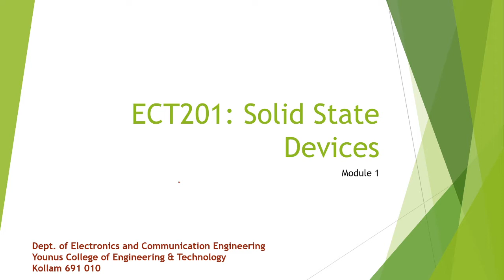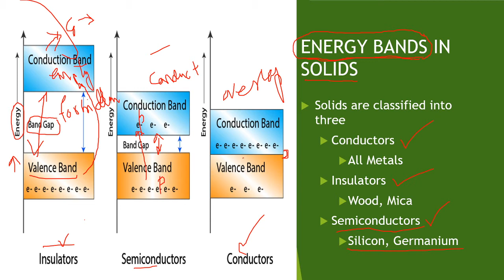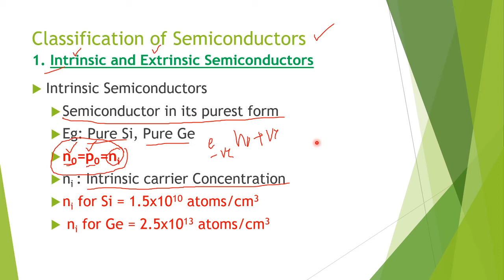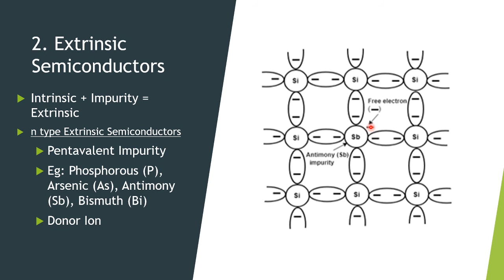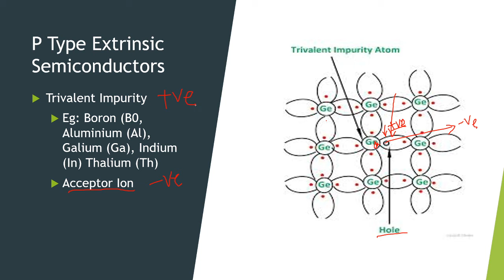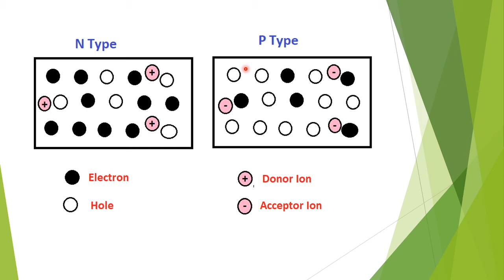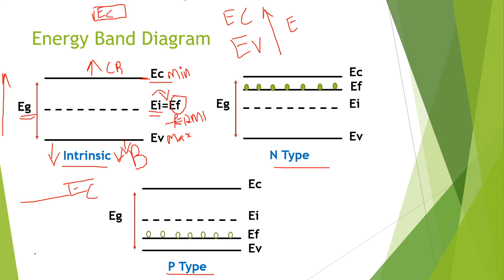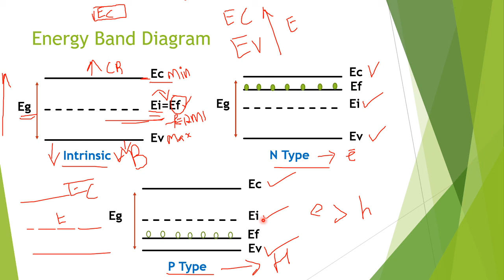SSD Module 1: Introduction and Energy band diagram